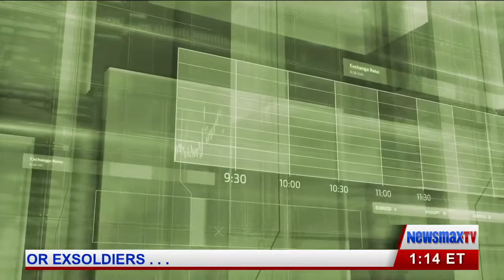31 Seats Flipped at Midterm Elections with Margery Green